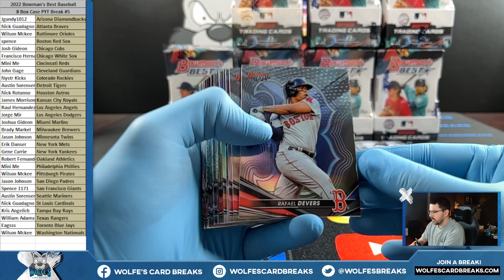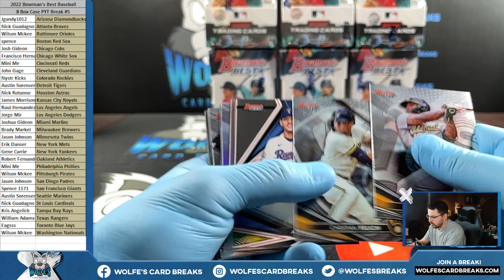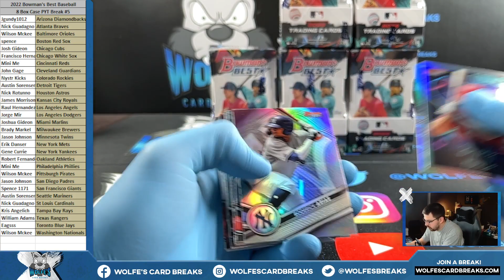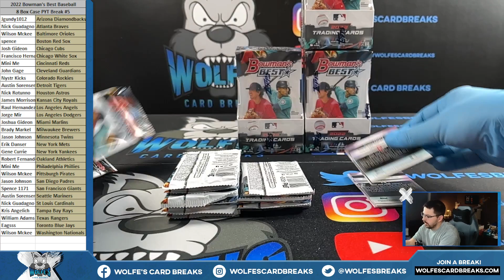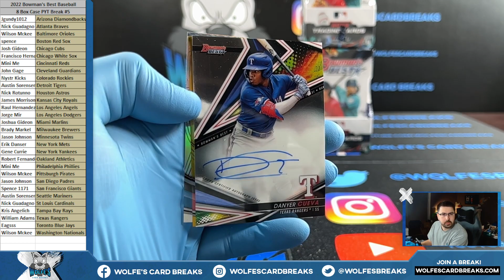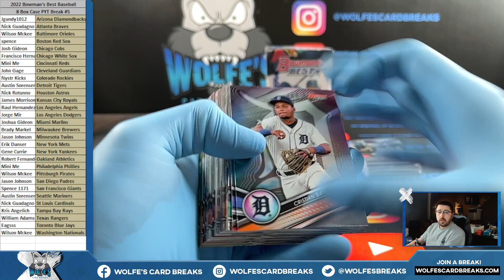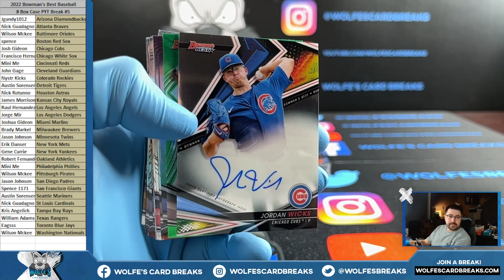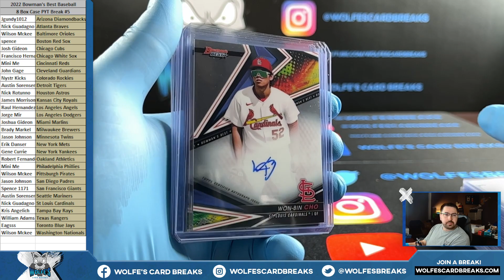2022 Bowman's Best Baseball 8 Box Case PYT Break #5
2022 Bowman's Best Baseball 8 Box Case PYT Break #5